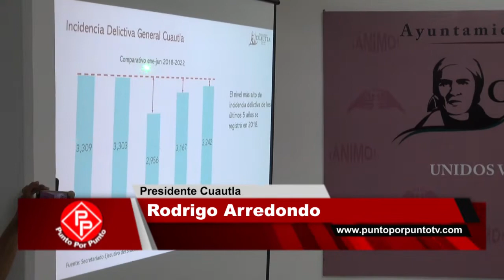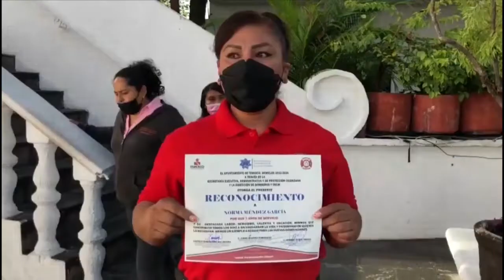En Punto las Noticias del 22 de agosto del 2022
Al menos el 40 por ciento de los negocios paga derecho de piso a la delincuencia, revela el Obispo...  Hay elecciones hoy en la Facultad de Derecho de la UAEM.  Dos mil estudiantes emiten su opinión sobre quien debe dirigir la institución... Hace falta mucho trabajo para equipar bien a los bomberos en Cuernavaca reconce el alcalde... Esto y más en el resumen informativo de Punto por Punto Tv.